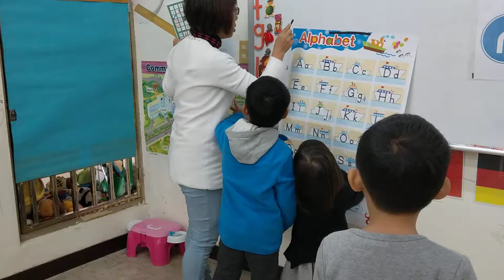20171209 姐姐弟弟生活紀錄9